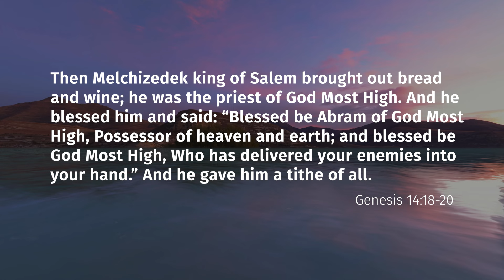Abram Gives a 10th to Melchizedek (Genesis 14:18-20) | Verse by Verse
Britton Taylor discusses Genesis 14:18-20—“Then Melchizedek king of Salem brought out bread and wine; he was the priest of God Most High. And he blessed him and said: ‘Blessed be Abram of God Most High, Possessor of heaven and earth; and blessed be God Most High, who has delivered your enemies into your hand.’ And he gave him a tithe of all.”

🔗 This episode is a companion to the following Daily Bible Verse post